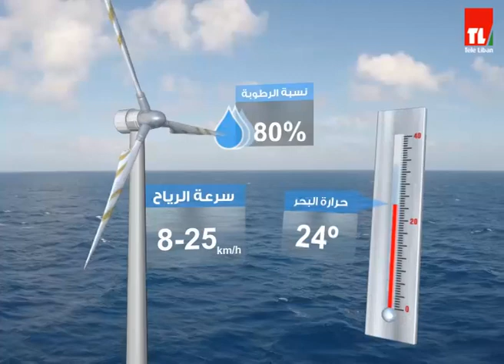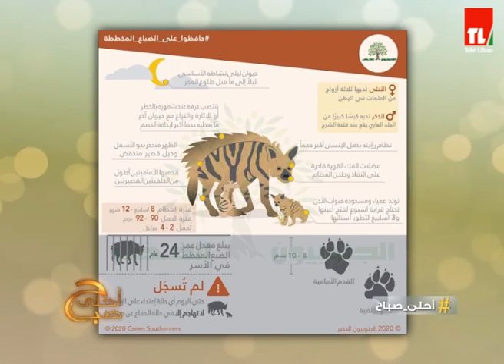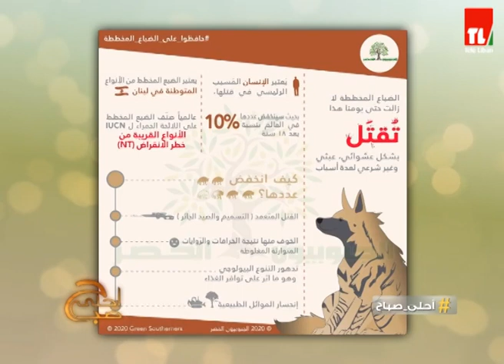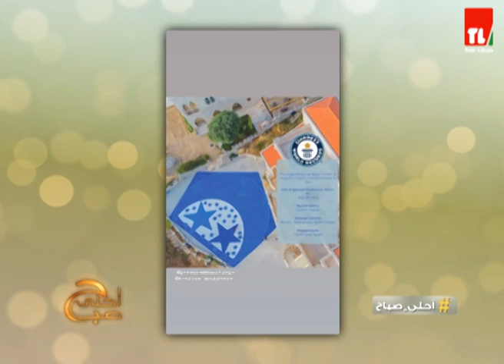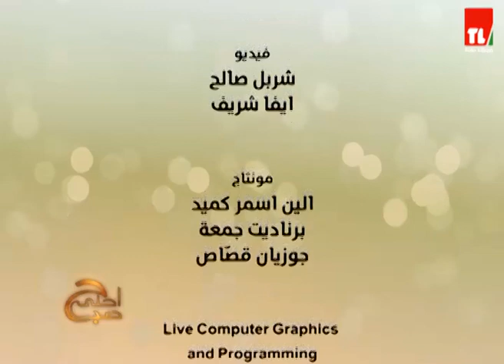احلى صباح - 16/06/2020